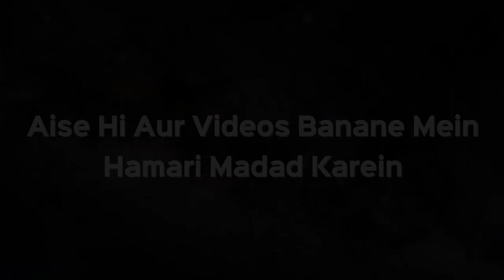Kisi Aur Ki Machli Agar Hamare Taalaab Mein Aajaye Toh Kya Use Pakad Sakte Hain | Sk Kifayatullah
Kisi Aur Ki Machli Agar Hamare Taalaab Mein Aajaye Toh Kya Use Pakad Sakte Hain Ya Nahi?| Shaikh Kifayatullah Sanabili | iPlus TV

UPI : donateilm@icici